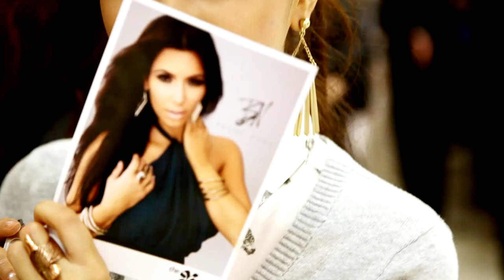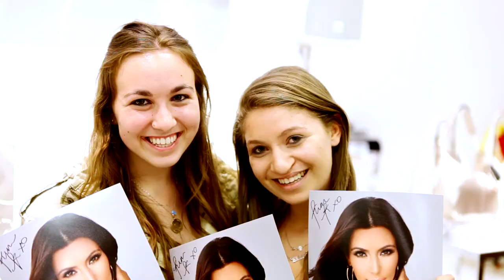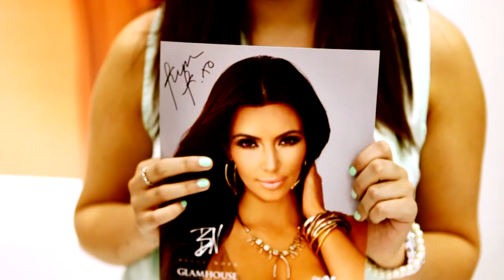Hudson's Bay Company | Kim Kardashian Launches Belle Noel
Kim Kardashian launches her jewelry line Belle Noel at The Bay Queen Street Toronto. Belle Noel is available at The Bay Can you spot Kanye West?